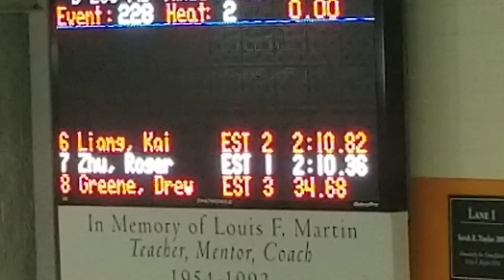EST Sept Meet Boys 200 yd Fly Heat 2 of 4